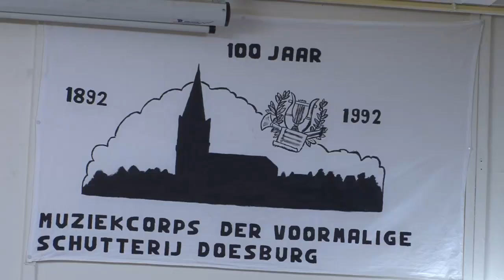Music is Cool bij de MDVS Doesburg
Zaterdag 14 april was er veel jeugd aanwezig in het gebouw van de Muziekcorps der Voormalige Schutterij een mogelijkheid werdt geboden op kennis te maken met diverse instrumenten. Vele  talenten lieten zich zien en horen.